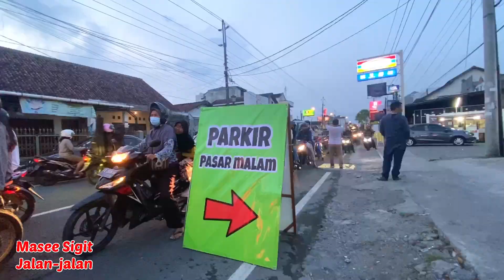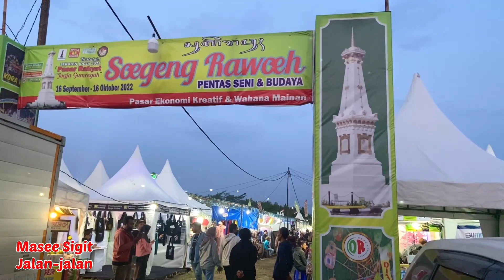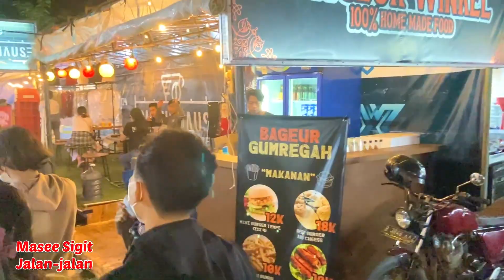Hari Pertama Dibanjiri Ribuan Pengunjung | Pasar Rakyat Jogja Gumregah 2022 Bukan Sekaten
Pasar malam sekaten Yogyakarta 2022 sekarang berganti nama Pasar Rakyat Jogja Gumregah diadakan tidak di alun-alun utara Yogyakarta melainkan di lahan Bekas Kampus Stiker jalan Parangtritis Yogyakarta acara akan berlangsung mulai 16 September sampai 16 Oktober 2022